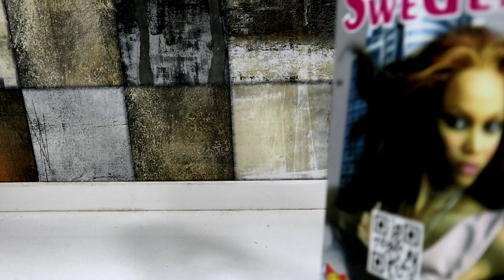SONY SWEDEN SKYSHOT TESTING||Diwali crackers testing 2020||TESTING DIWALI STASH 2020